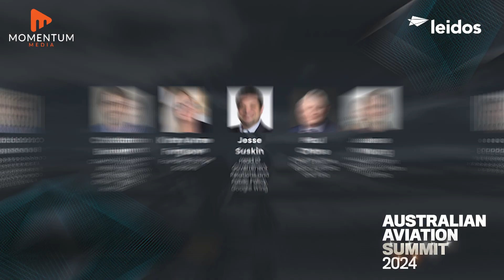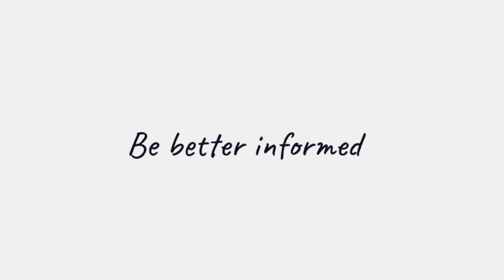Adam Thorn invites you to the inaugural Australian Aviation Summit 2024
The inaugural Australian Aviation Summit 2024 will bring together industry leaders, innovators, and enthusiasts for an unparalleled exchange of ideas and experiences, taking place against the backdrop of innovation and progress in aviation.

Check this clip out to hear from Adam Thorn, editor of Australian Aviation.

Don't miss out on this unique opportunity to gain invaluable insights and network with industry leaders. Secure your ticket today!

Visit australianaviationsummit.com.au to learn more about the day, our speakers, and to secure your ticket.

Australian Aviation has been the trusted source of market intelligence and situational awareness for Australia’s aviation sector since 1977.

Throughout the industry globally it is considered the benchmark for long-form aviation journalism, delivering insights, breaking news and interpretation on the key issues impacting aviation in Australia – while projecting the sector’s capabilities abroad.

The brand spans the digital platform, which includes the leading Australian Aviation podcast, substantive and influential social channels, as well as the best-selling 43-year-old Australian Aviation magazine.

You can listen to the official podcast network of Australian Aviation – where we unpack all the latest insights and developments plus the big issues impacting Australia’s aviation sector